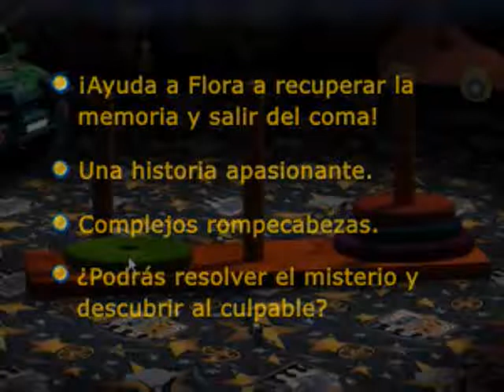Hidden Secrets: The Nightmare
Alguien ha intentado asesinar a la joven Flora Dale dejándola en un estado de coma profundo.

Ahora sin saber cómo llegó hasta allí, Flora debe adentrarse en lo más profundo de su subconsciente para reunir pistas que la ayuden a recordar quién es, su pasado y qué fue lo que la llevó a terminar en la cama de un hospital.

Ayuda a Flora a descubrir la verdad en esta increíble aventura. Deberás resolver complejos rompecabezas para esclarecer el misterio. ¿Se despertará a tiempo Flora para desenmascarar a su agresor?